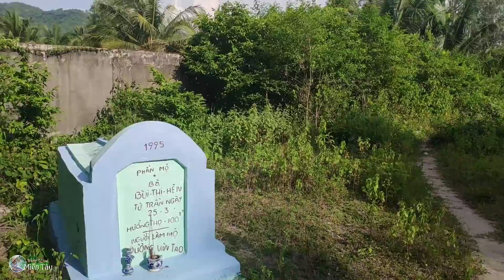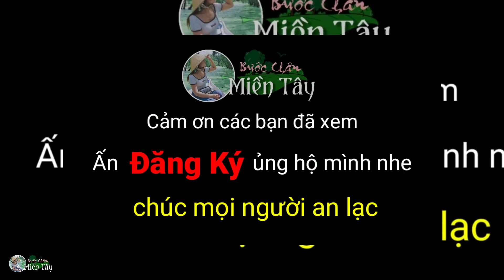Chuyện Ông cọp về thăm mộ vợ và những li kì ở chùa lá An Giang / huyền bí 7 núi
Chuyện Ông cọp về thăm mộ vợ và những li kì ở chùa lá An Giang / huyền bí 7 núi được thực hiện từ kênh Bước Chân Miền Tây khám phá an giang du lịch 7 núi ở miền tây với những chuyện an giang huyền bí của con người miền tây khi phượt miền tây. khám phá chuyện tâm linh 7 núi chuyện tâm linh huyền bí việt nam những câu chuyện thất sơn huyền bí những chuyện an giang huyền bí